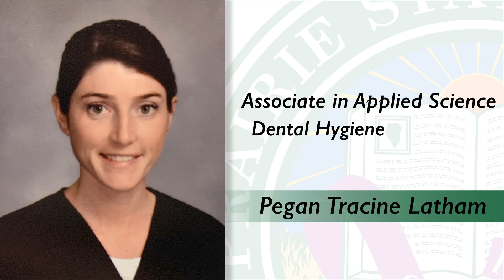Prairie State College 61st Annual Commencment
Join Prairie State College as we celebrate the Class of 2020 graduates.  Congratulations to all the PSC graduates, and best wishes on your future endeavors.